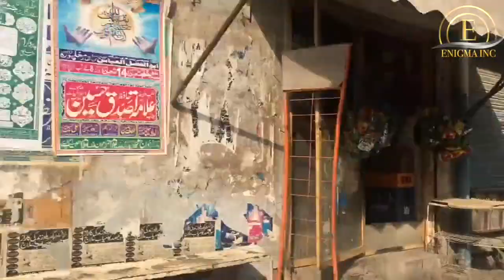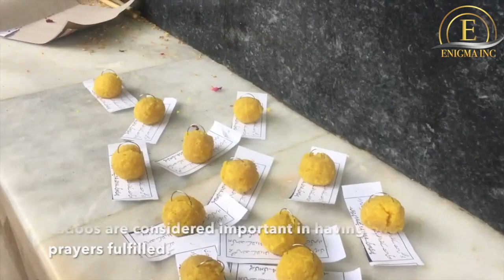This Guy Travels 150km Everyday To Bibi Pak Daman. Ahlulbayt Faith - Bibi Pak Daman - Shia Faith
Over View Thoughts: 1:53. -  The Interview: 5:45

This Guy travels 75km everyday one sided to Bibi Pak Daman Ahlulbayt 150km both ways. Based on his faith. The making of this video was not to Question his faith but to Question our faith, to look deep inside and see where we are right and where we are wrong.

All Content Created By Come To Islam Tv
Recorded By Enigma Channel

In My Video Is Bible The Book Of God Or Quran Brutal Truth With With Pastor Jeffrey Wright In this video the statement was About “Book Of God” NEVER About Prophet Muhammad Peace Be Upon Him Spoken with Allah himself or Quran Was Conveyed Through Jibreel. The statement Was " Quran Proofs That it is the word of God (Allah) & Bible is Not". The Video Also Don't Referring To Any Hadith or Involving Any Kind Of Scholars School Of Thought. Nor Any Historians Involvement. Respect To All Christians Stick With Video Topic Which is "Quran The Word Of God (Allah).
If You Want Detail About The Word "God" In The Bible Watch
Do Not Try Divert From The Topic, If Can't Find The Answer. To Discuss Things In A Respectable Manner All Christians Are Invited On Skype.The Skype ID: QuranSecrets

Al-Quran Surah 46 Verse 4 Say, “Tell me about those whom you invoke instead of Allah, (and) show me what they have created from the earth; Or have they a share in (the creation of) the heavens? Bring to me a book (revealed) before this one, or a trace of knowledge, if you are truthful.”

To Discuss Things In A Respectable Manner All Christians Are Invited On Skype. The Skype ID: QuranSecrets